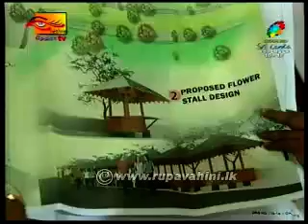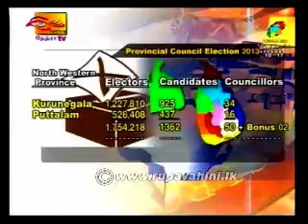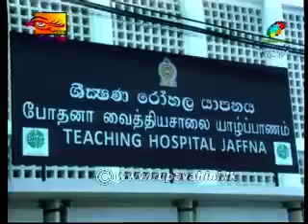Rupavahini English NEws Sri Lanka 19th September 2013